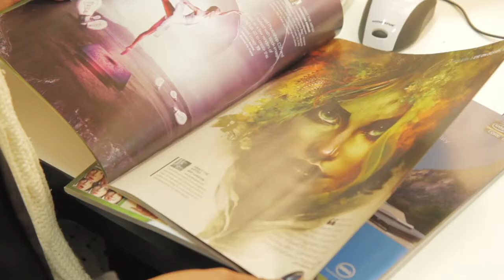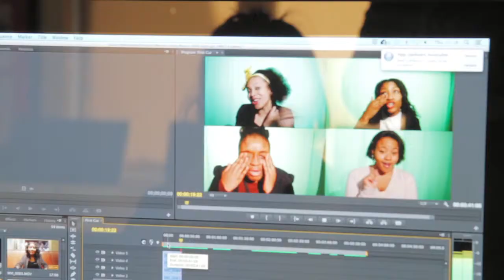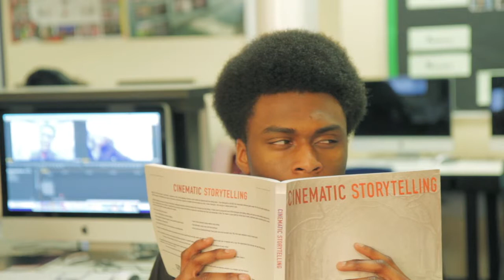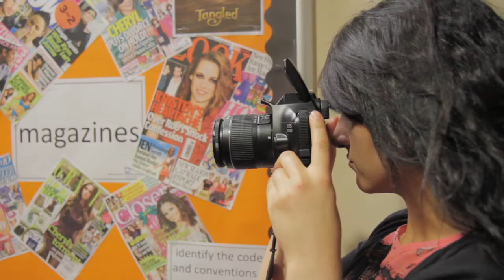Media A Level Course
Students discussing A Level Media Course at Walthamstow Academy.